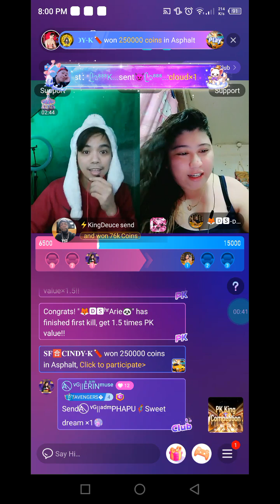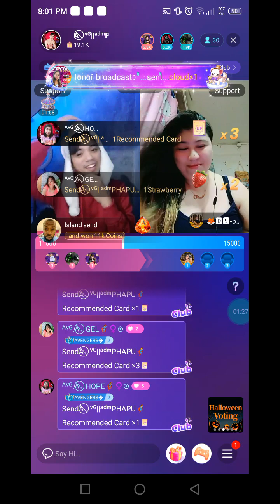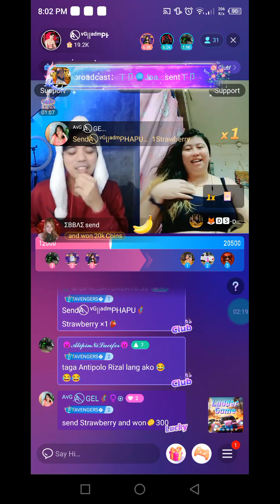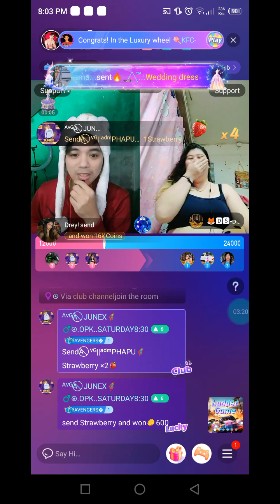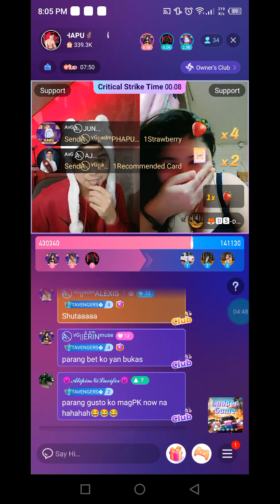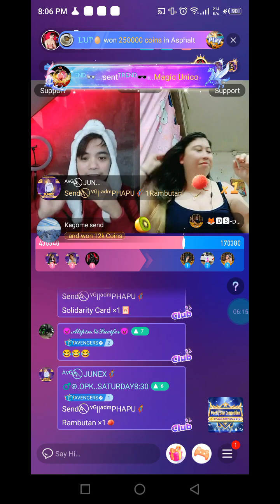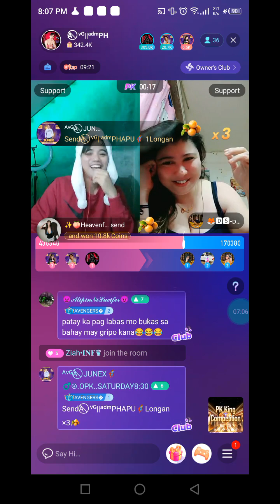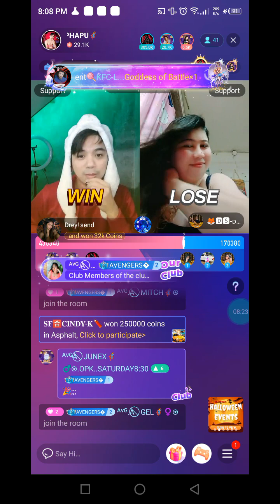NIKI PK PHAPU 11-3-23